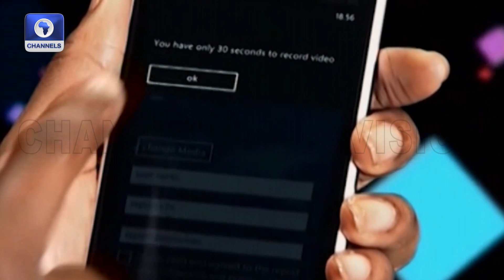Channels TV Labaran Yau | 06/02/2023